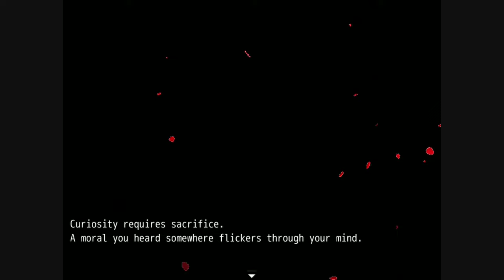Blacksouls 2 - Bandersnatch Events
0:00 Frumious Bandersnatch Boss
1:39 Headpat the Bandersnatch
2:33 Bandersnatch Covenant
6:59 Bandersnatch accidentally bites
7:22 Zero Sen Bandersnatch